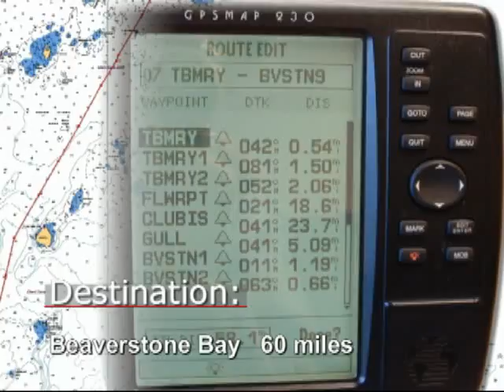Cruise 2004 Day 2a Kincardine to Flowerpot Island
We depart Kincardine heading north on a flat Lake Huron for a visit in Tobermory. From there we make a stop at Flowerpot Island.